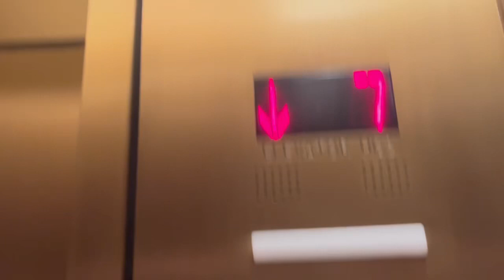OTIS Traction Main Elevators at Ritz Carlton Cleveland Hotel - Cleveland OH